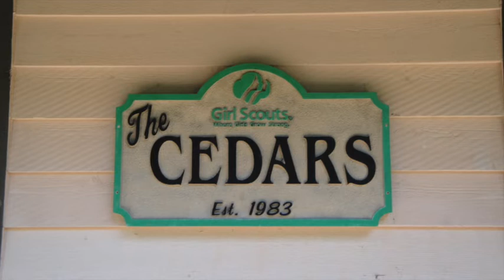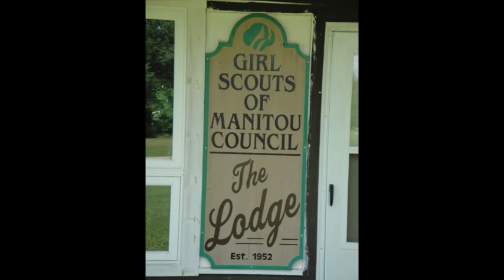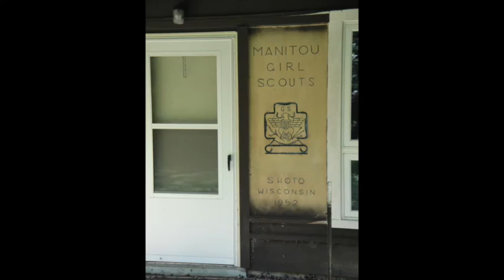Camp Manitou Virtual Tour!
Want to see what Camp Manitou is like before coming to camp this summer? This virtual tour shows the buildings and areas girls will get to explore and make so many memories in. This is meant to be a quick look at some of the key things that make Camp Manitou special, so know there is much more to see! We can't wait until Girl Scouts are back at camp!

You can learn about our sessions and register